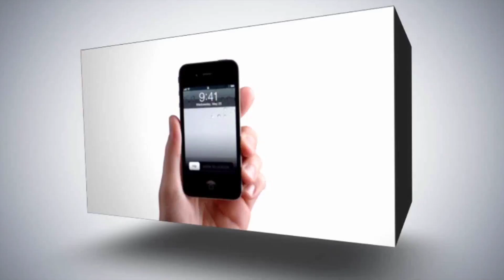في مؤسسات الدولة الفسطينية .. مكان لجميع الفصائل